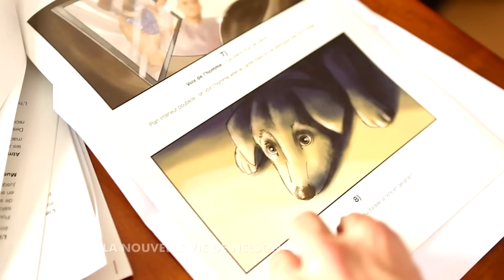Nelson, star du spot abandon de la Fondation 30 Millions d'Amis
Pour sa campagne contre l’abandon, la Fondation 30 Millions d’Amis a misé sur Nelson, un chien de refuge. Grâce à lui, ce film a été encore plus touchant. Découvrez dans notre making-of les secrets de notre tournage et la nouvelle vie de notre star à quatre pattes…